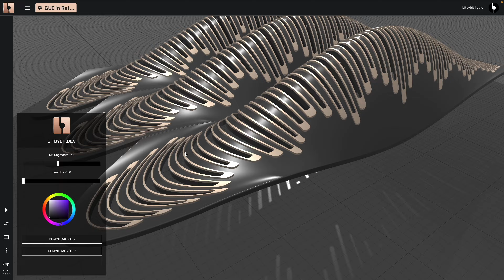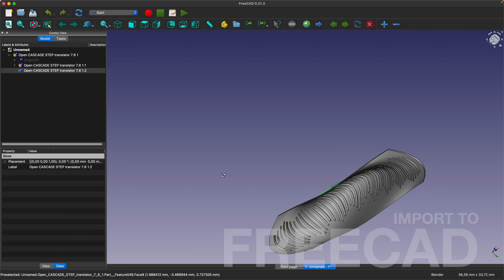Build 3D Apps With Graphical User Interfaces (GUI) In Visual Programming Editors On BITBYBIT DEV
We’re excited to introduce powerful new features built on our control flow technology. Now, your parametric code blocks can create fully functional user interfaces. This is a game-changer because it allows your controls to respond dynamically to various constraints and adapt to changing variables in real time. No more guessing when building a UI – you can see exactly what you’re doing at each step.

Take advantage of features like color pickers, numeric sliders, input fields, buttons, checkboxes, images, and more. In our demo video, we showcase a UI driving a small 3D configurator. Notice how selecting different colors affects both the 3D view and the 2D controls in real time.

The best part? You don’t have to leave the visual programming environment. Both Rete and Blockly editors fully support these capabilities.

00:00 GUI number slider controls changing 3D model
00:17 Changing colors of the 3D model and UI dynamically
00:38 Visual low-code script in Rete editor preview
00:43 Showing how to find GUI controls in Rete editor
00:55 Script excerpt that shows how UI code blocks are set up with BabylonJS observable listeners
01:05 Share public links to your full-screen 3D apps
01:23 Exporting models to GLTF (GLB) and STEP
01:26 Importing GLB to BabylonJS sandbox
01:32 Importing STEP to FreeCAD